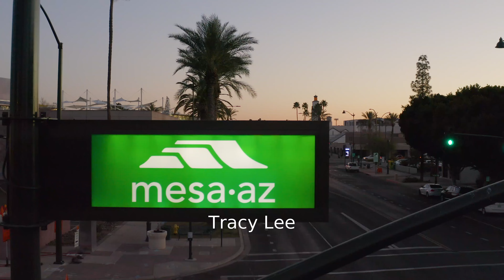2022 Mesa Marathon Half Marathon: Tracy Lee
Tracy Lee in the 2022 Mesa Marathon Half Marathon.